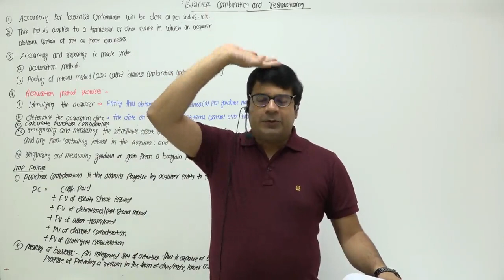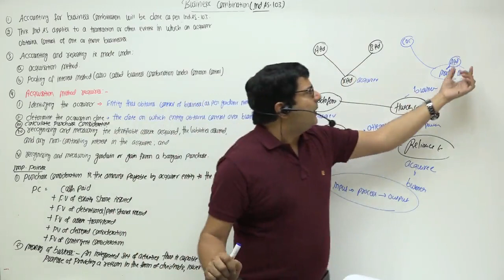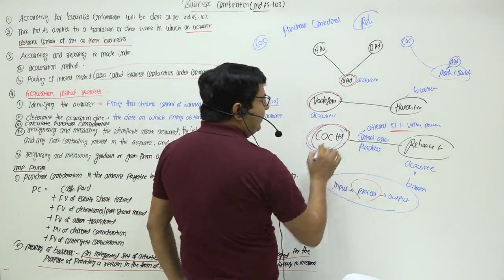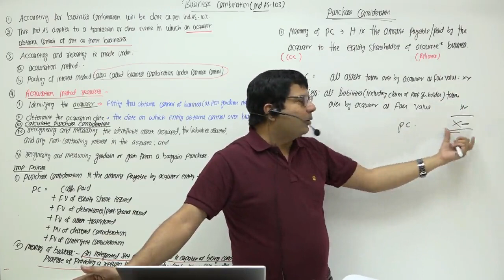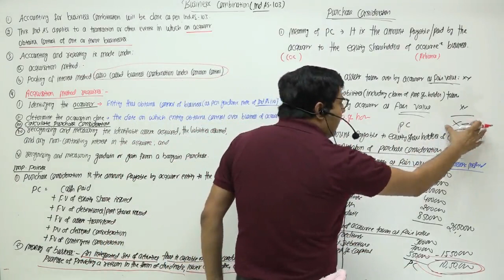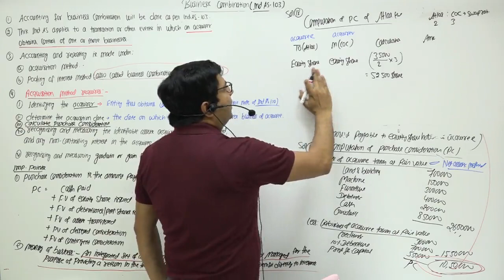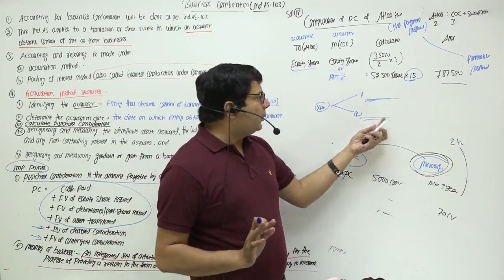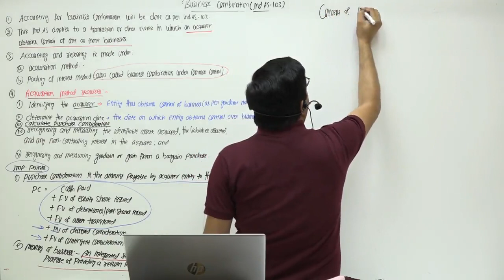IND AS 103 BUSINESS COMBINATION | #1 | by CA/CMA Santosh Kumar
A business combination is a transaction or other event in which a reporting entity (the acquirer) obtains control of one or more businesses (the acquiree).